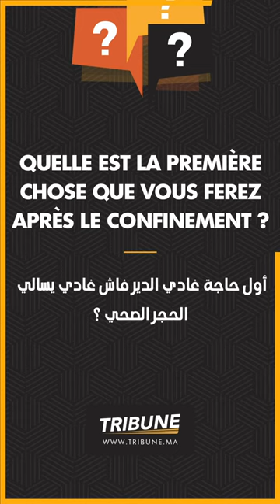Nakhdo Khbar Avec Sofiane El Moudane - ناخدو خبار مع سفيان المودن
TRIBUNE.MA - NE7TAFLO BEL BOTOLA DYALNA ! 💯